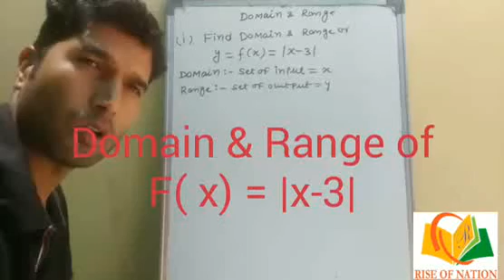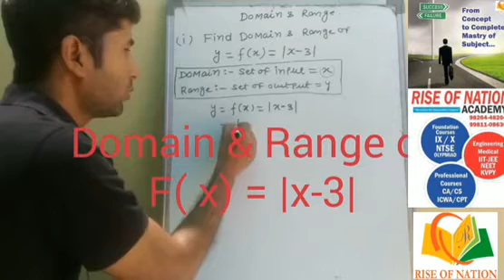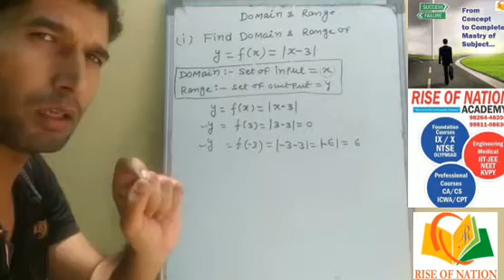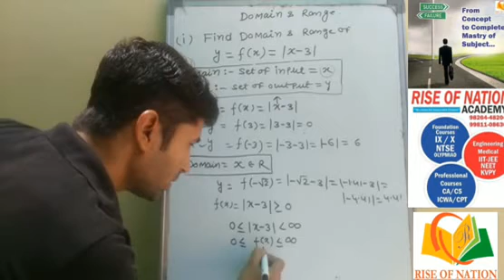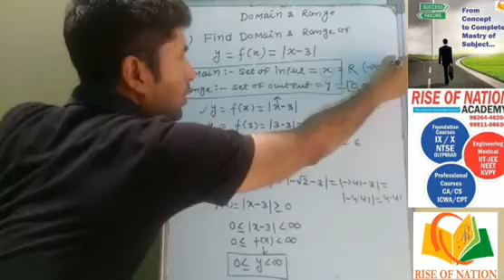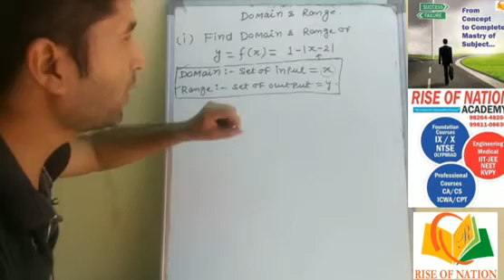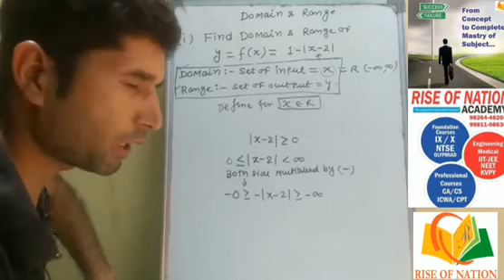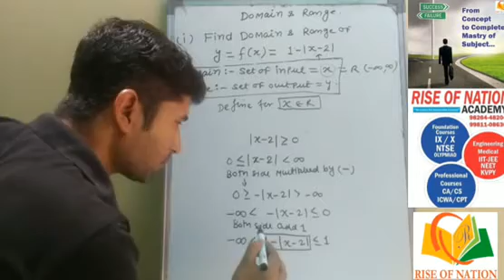Domain and range of | x-3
Real function domain and range